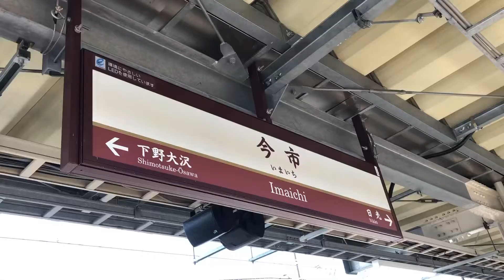日光線E131系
自己紹介